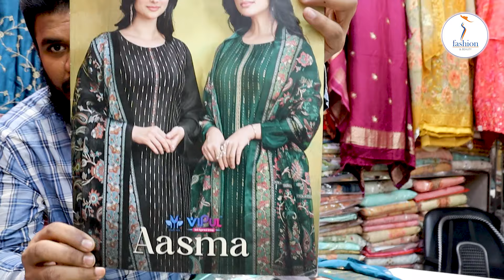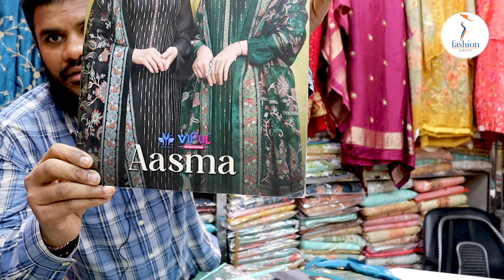indian three piece ইন্ডিয়ান Vipul ব্র্যান্ডের থ্রি পিস Eid collection three piece 2023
indian three piece collection || indian katan three piece || ইন্ডিয়ান Vipul ব্র্যান্ডের থ্রি পিস কিনুন পাইকারি দামে || Eid collection  three piece 2023

SS Fashion & Beauty is a modern and trusted organization.

এস এস ফ্যাশন এণ্ড বিউটি একটি আধুনিক ও বিশ্বস্ত প্রতিষ্ঠান ।
বোরকা, আবায়া বোরকা , পাকিস্তানী বোরকা ,ইরানি বোরকা, ইরানি ডিজাইন বোরকা, হিজাব সহ ইরানি পার্টি কটি বোরকা, ঘড়ি , ছেলেদের ঘড়ি ,মেয়েদের ঘড়ি , ইমিটেশন গহণা , মেয়েদের নেকলেস ,  মেয়েদের পার্টি নেকলেস, আধুনিক ডিজাইনের গহনা , আধুনিক ডিজাইনের গয়না ইত্যাদি। আপনারা  খুব কমদামে এই মালামাল গুলি আমাদের এখন থেকে সংগ্রহ করতে পারবেন  ।